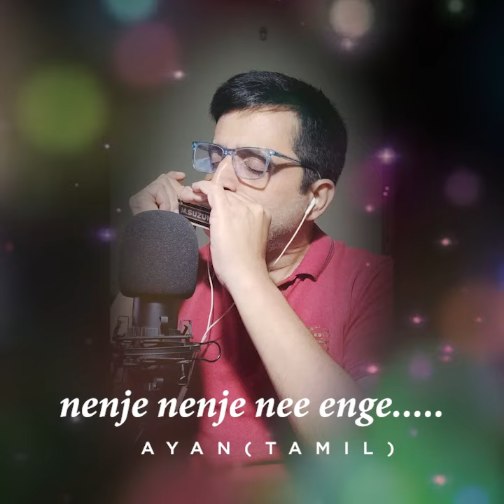Nenje Nenje nee yenge | Ayan | Suriya | Tamannaah | :: Harmonica Cover :: Anand godabole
Credits::
Starring : Suriya & Tamanna
Album : Ayan
Song : Nenje Nenje Nee Enge
Singers : Harish Raghavendra & Mahathi
Lyrics : Vairamuthu
Director : KV Anand